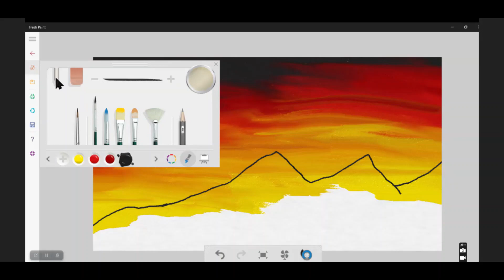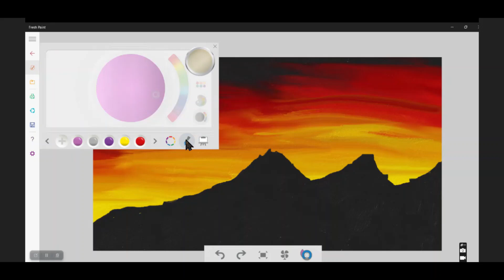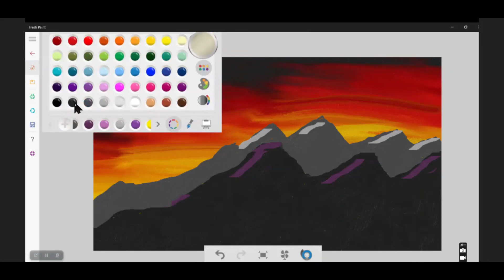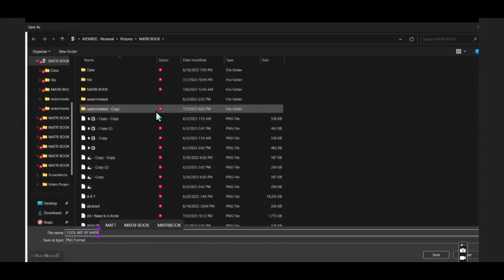Painting Sunrise Mountain On Microsoft Fresh Paint By Matri Book 2